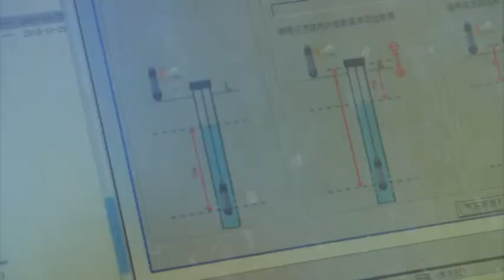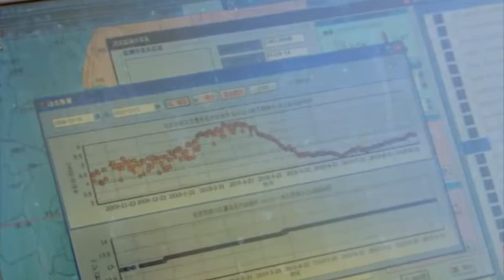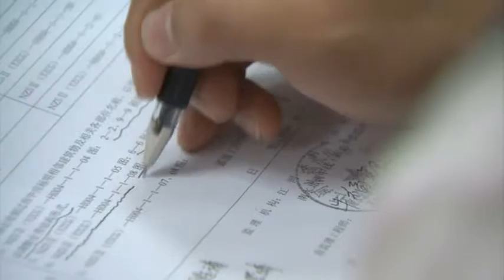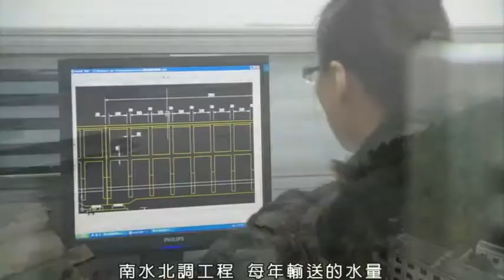世紀水利工程：南水北調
南水北調工程就是把長江流域豐盈的水資源抽調一部分送到華北和中國西北地區，從而改變中國南澇北旱和北方地區水資源嚴重短缺局面的重大戰略性工程，促進南北經濟、社會與人口、資源、環境的協調發展。

版權提供：五洲傳播有限公司 / 知樂文化事業有限公司